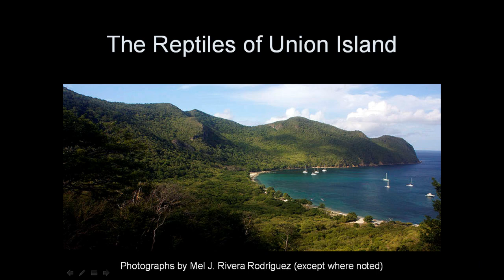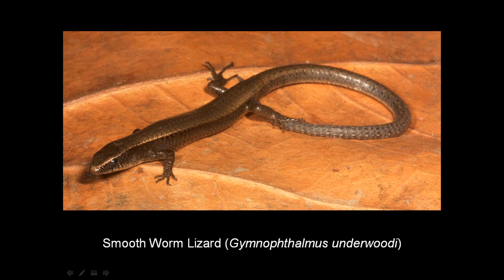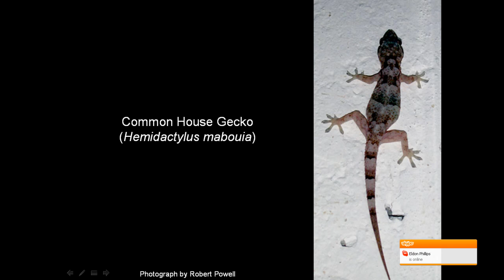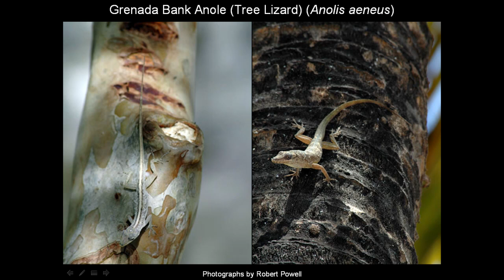Reptiles Of Union Island